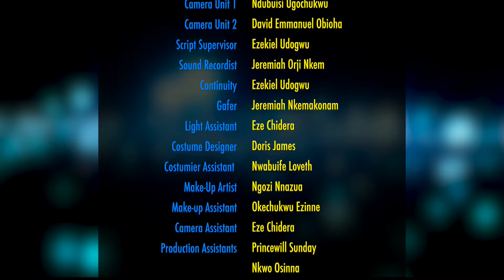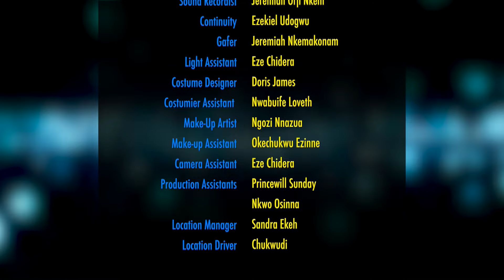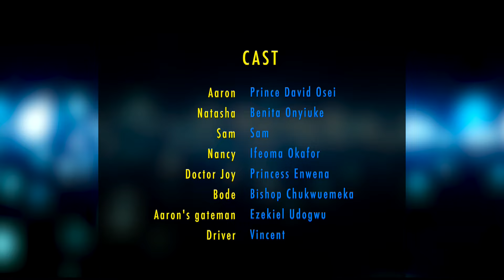How The Billionaire Lady Fell In Love With Handsome Mechanic That Fixed Her Car By The Roadside